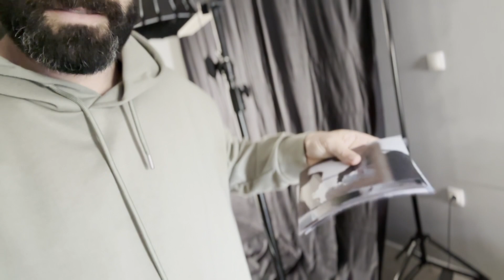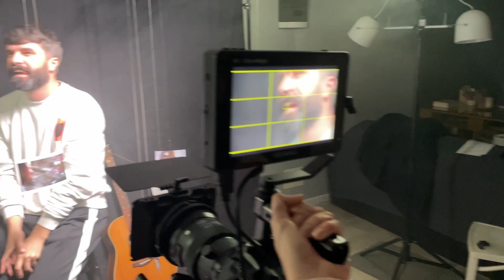Bez tebe - Making of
Zanima te kako izgleda izgleda snimanje spota - baci oko na video ;)